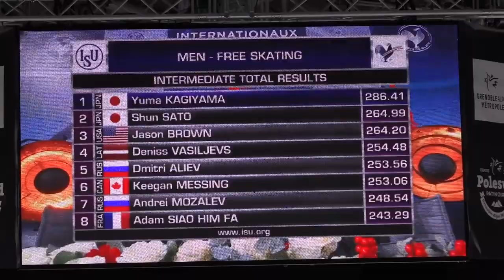Yuma KAGIYAMA FS Grand Prix Internationaux de France 2021